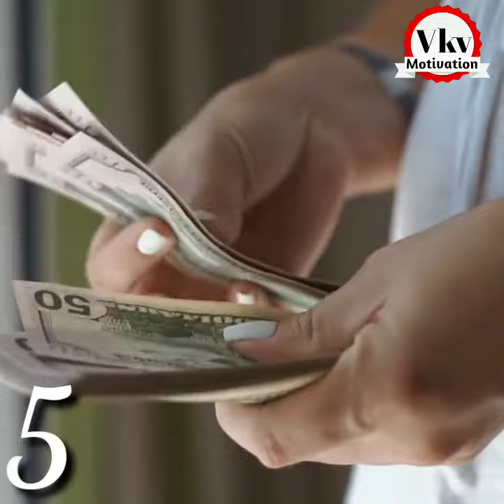सफलता के पांच मूल मंत्र आप अभी जान लो SonuSharma || Best Success Motivation || By VkvMotivation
You're Queries :-

Motivation video
Motivational thoughts
Inspirational thoughts
Motivation quotes video
Inspirational Quotes
Best Motivation
Youtube Shorts
Yt Shorts
Youtube Shorts Video
Whatsapp status
Status video
Status motivation
Sonu sharma motivation video
Sonu Sharma Motivational speech
Sonu Sharma Thoughts
Sonu Sharma Success Motivation